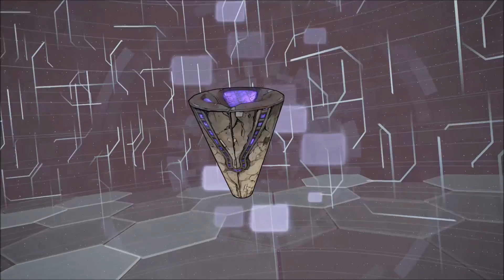Borderlands 2: Part 11 - Where Angels Fear to Tread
Near the end it cut off a bit, sorry :/